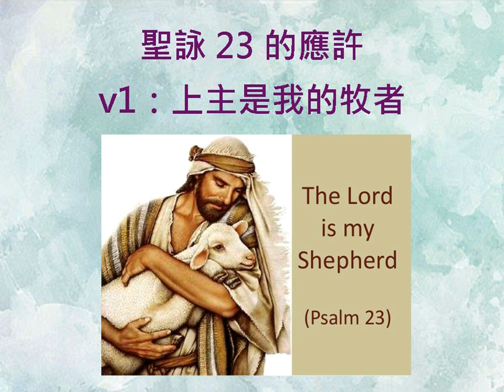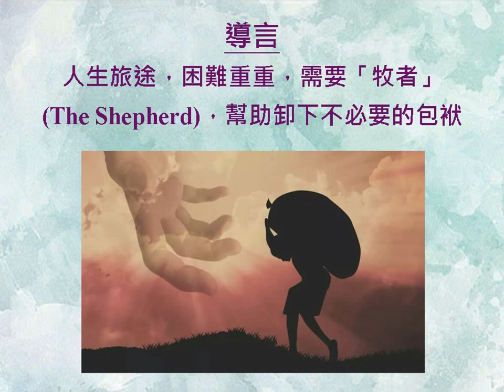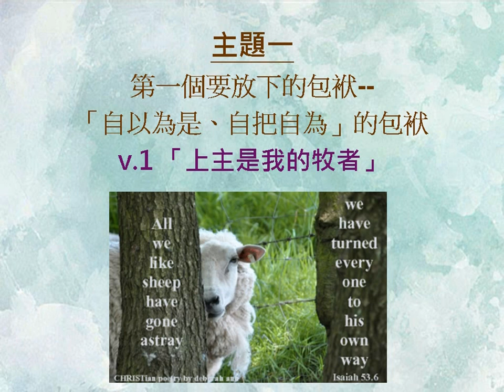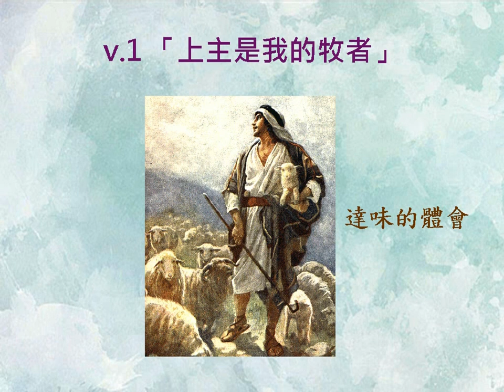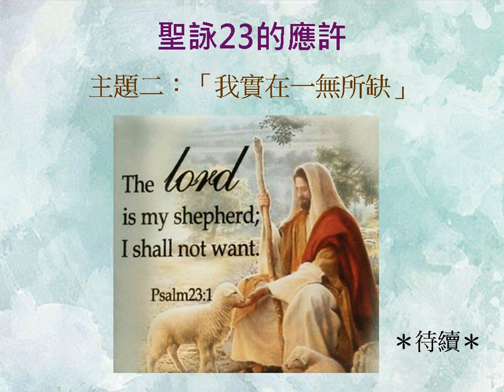余神父網上靈修系列：聖詠23的應許—上主是我的牧者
余神父網上靈修系列
聖詠23的應許
上主是我的牧者（詠23:1）